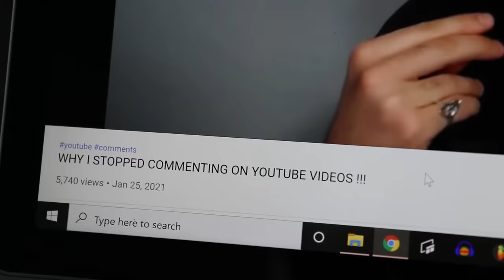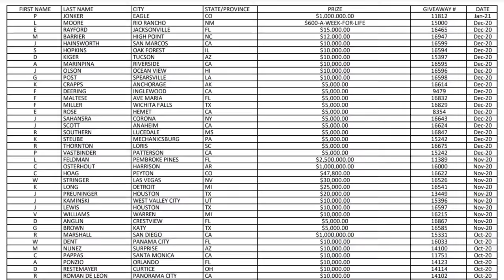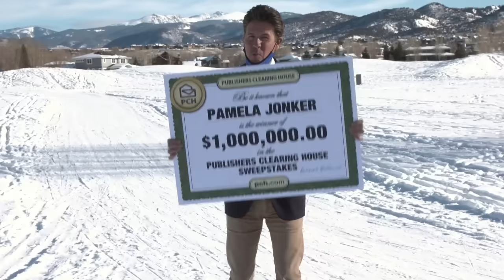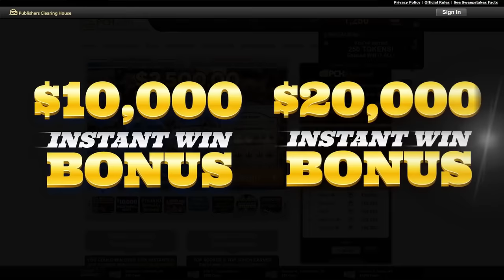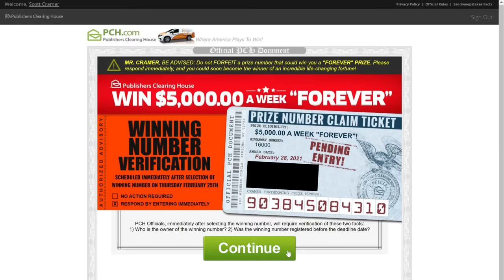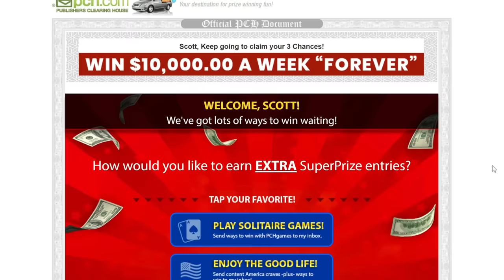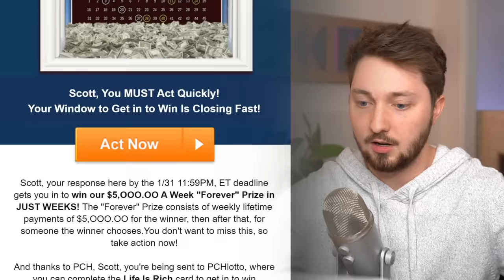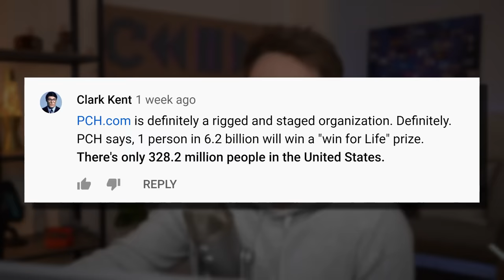Publishers Clearing House Giveaways Are a Mess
I'm a big game show guy. We all know this. But have you ever see those commercials for Publisher's Clearing House giveaways and wondered if anybody actually wins them? Same. Let's talk about it!